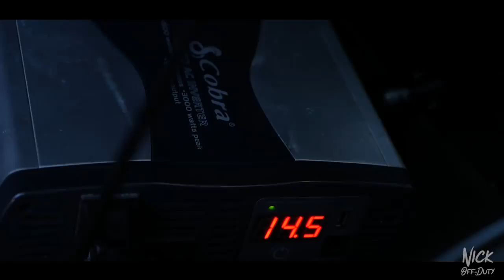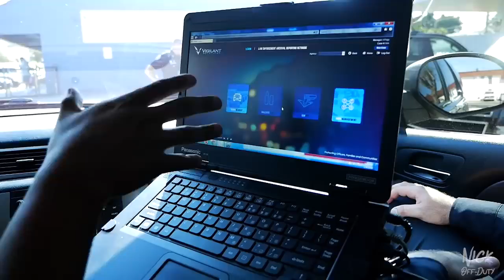POLICE CARS - Chevy Tahoe ALPR Ghosted Sweetwater Police Department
Arche from Sweetwater PD took us around and showed us about their Chevy Tahoe ALPR.